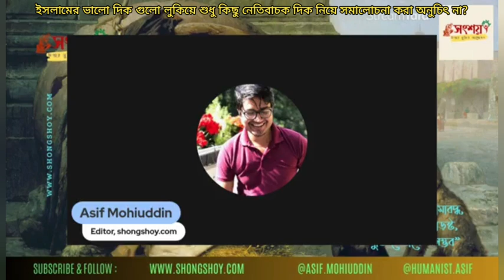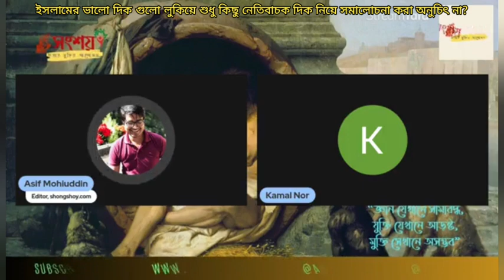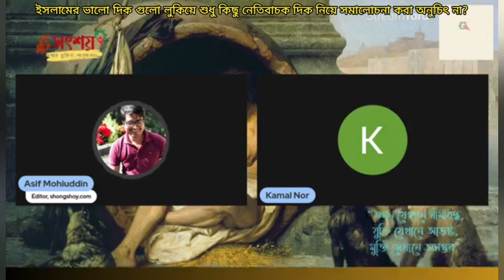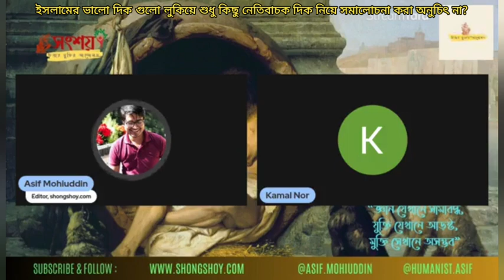ইসলামের ভালো দিক গুলো লুকিয়ে শুধু কিছু নেতিবাচক দিক নিয়ে সমালোচনা করা অনুচিৎ না? 09/12/2023